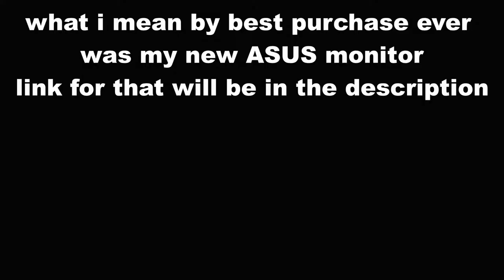"I'm about to Ginobili a kid watch"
and you can watch me live stream on twitch @